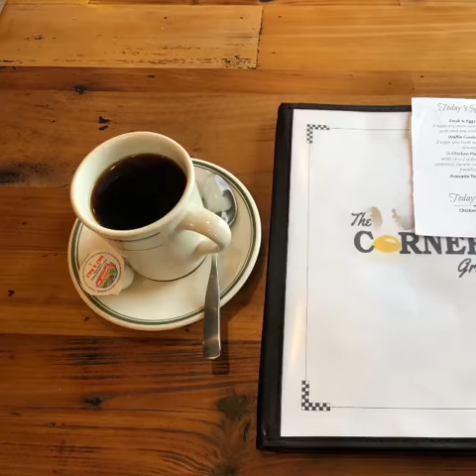North Arlington’s Corner Grill Breakfast Burrito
In my opinion it is the fattest, tastiest breakfast burrito in North Jersey.